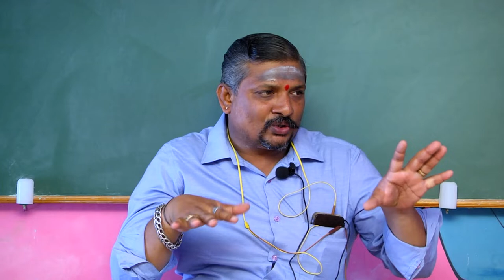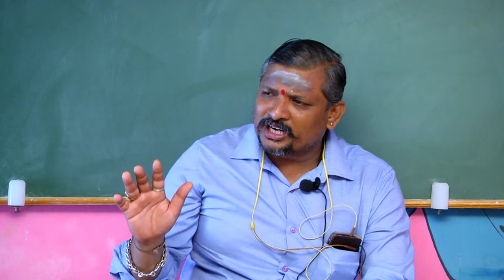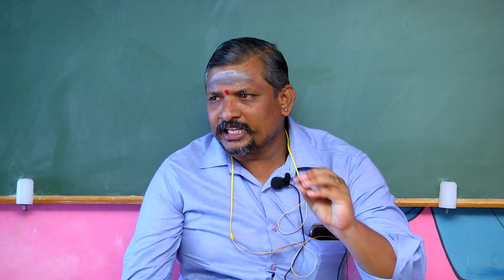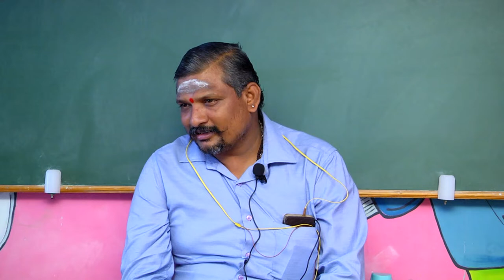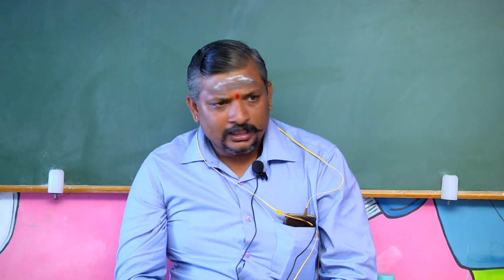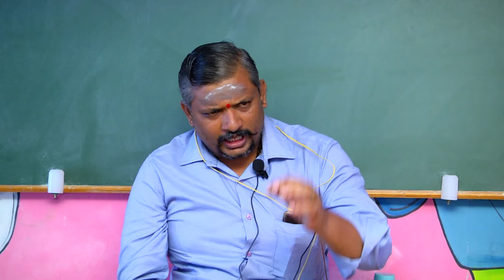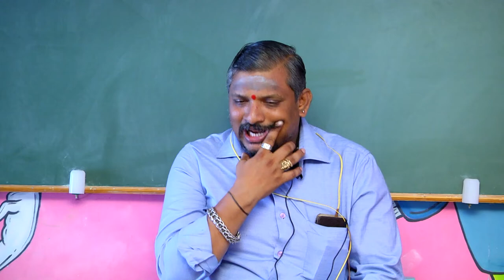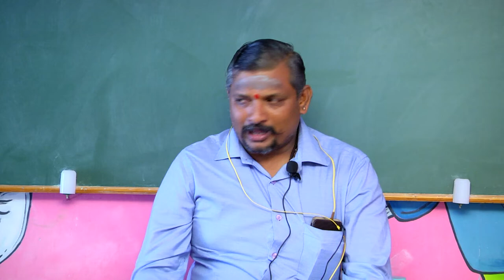பருவம் 1 பாடம் 1 பகுதி 1